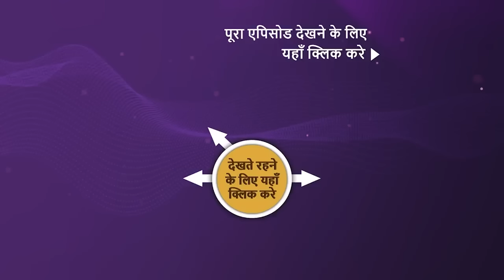NEW! Kavya - Ek Jazbaa, Ek Junoon - Ep 143 | 10 Apr 2024 | Teaser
Episode 143: Naagin Ki Khasiyat
Kavya arrives at the party in a Naagin costume, thinking that it is a Bollywood-themed party. However, she is surprised to learn that the party is a black-tie event. Everyone laughs at Kavya after seeing her costume. Will Kavya be able to turn the situation around?